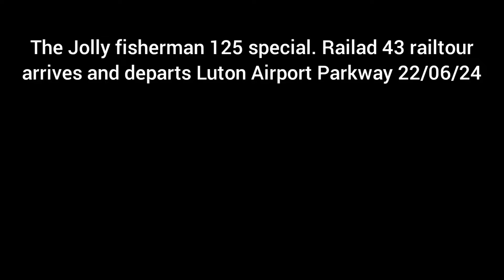The return of the Jolly fisherman 125 special arrival at Departure at Luton Airport Parkway 22/06/24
.Facebook Joe Roberts